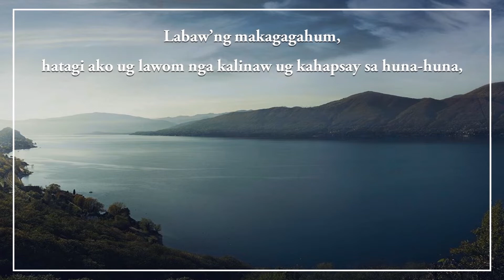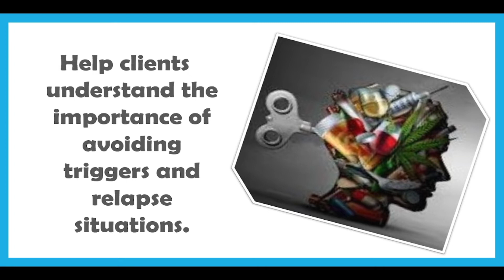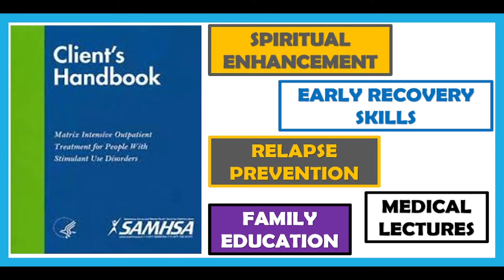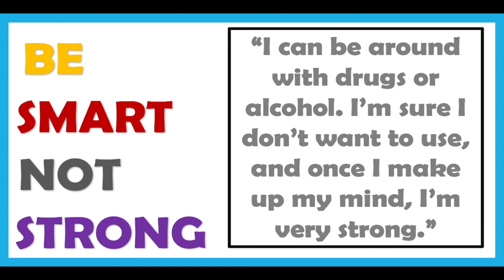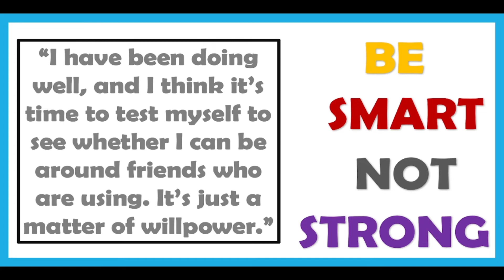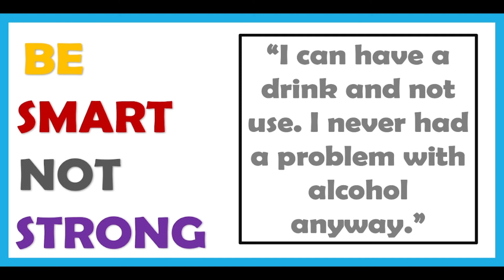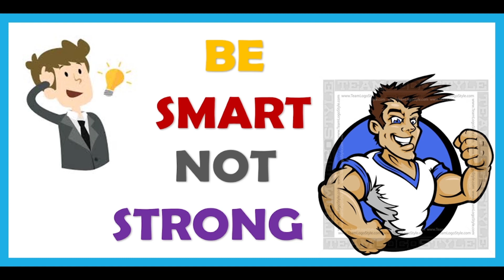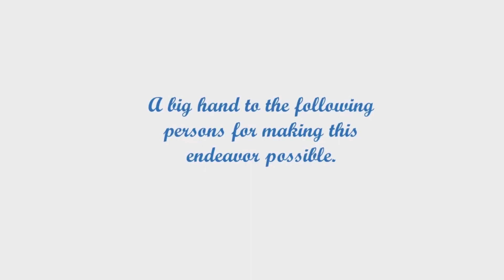RP 13 BE SMART NOT STRONG by Mam Mich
Title: BE SMART NOT STRONG
Speaker: Mam Mich
Credits: to our Almighty God, everything is possible in you. DOH Treatment and Rehabilitation Center - Caraga Management and staff. SAMHSA for the MIOP or Matrix Intensive Outpatient Program Content. Google for the images, Adobe for the Software in processing the videos and to you viewers who seeks the path in recovery.